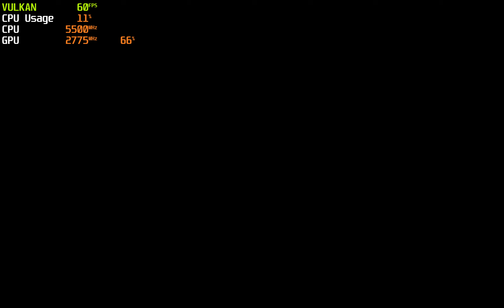Nine Sols ~4K ( 5 X IR ) 60FPS | Sudachi v1.0.11 ( Yuzu ) | PC Switch Gameplay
i9 13900K RTX 4090  4K ( Native X 5  ) 60FPS

Spec:
Antec NeoEco 1300W 80 Plus Gold

[General]
Extended Memory Layout=True
[CPU]
CPU Accuracy=Auto
[Renderer]
Vulkan=True
Use Disk Shader Cache=True
Asynchronous GPU Emulation=True
GPU Accuracy Level=High
Force Maximum Clocks=True
Enable Asynchronous Persentation ( Vulcan only )=True
Enable Reactive Flushing=True
Enable Asynchronous Shader Building=True
Fast GPU Time=True
Vulcan Pipeline Cache=True
Sync to framerate of video Playblack=True
Anisotropic  filtering=Auto
Vsync= True